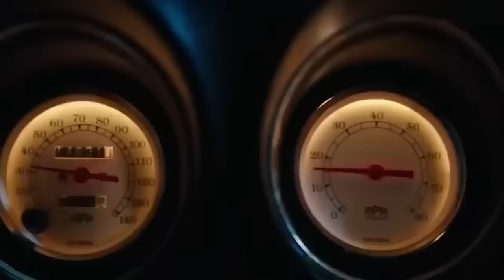¿Quién es John Wick? Explicación | El Oscuro Origen e Historia de John Wick (Baba Yaga) Explicado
Uno de los personajes más icónicos, aterradores y poderosos que hemos podido ver en el cine de la acción es John Wick también conocido como Jardani Jovonovich es un asesino legendario o legendary hitman el cual tiene una historia muy interesante y orígenes muy geniales que van desde cuando el nacio en Bielorrusia hasta cuando el crecio y se crio por muchos años en su adolescencia en México en un pequeño pueblo llamado El Sauzel. John Wick es un asesino legendario el cual funciona como el protagonista y el personaje anti héroe de la franquicia de películas de John Wick las cuales son John Wick del 2014, John Wick Chapter 2, John Wick 3 Parabellum y John Wick Chapter 4 o John Wick Capitulo 4 Baba Yaga la cual es dirigida por el talentoso Chad Stahelsky, asimismo este complejo y genial personaje funciona como el protagonista de los comics precuela los cuales nos explican mas información sobre los orígenes de John Wick y como este avanzo hasta llegar al Continental y a la Mesa Alta, High Table o la mesa de honor que es una organización secreta de asesinos que es la mas poderosa de todo el mundo. Es debido a lo poderoso que es, al hecho de que el es visto por muchas personas como un asesino casi imposible de vencer, asimismo por lo persistente que es, que John Wick es considerado como uno de los mejores personajes y de los mas icónicos del cine de acción y de ciencia ficción moderno y es uno de los favoritos de los fans también. Es por eso que en este video explicare detalladamente la historia y los orígenes de John Wick que podemos ver a través de los comics precuelas conocidos como John Wick The Rise of Baba Yaga, luego hablare sobre su historia antes de los eventos que vemos en las películas y les explicare un poco sobre el interesante mundo o universo de John Wick y que es realmente la mesa alta o high table, los hoteles Continental de los asesinos, los markers o marcadores y esa clase de información que es muy importante para los personajes en la trama, también hablare sobre su participación en las películas y para eso les hare un resumen completo de la historia de John Wick en las tres primeras películas de la saga, luego explicare su apariencia física, lo que sabemos de su personalidad y comportamiento y explicare sus increíbles habilidades únicas que lo convierten en uno de los asesinos más despiadados y temidos en toda la ficción en general y explicare también por qué el es visto como una especie de monstruo como Baba Yaga o el boogeyman por los diferentes jefes mafiosos que existen en el universo de estas películas, como Vigo Tarasov, como Santino D´Antonio y el marqués, por ultimo explicare todo lo que sabemos acerca de este interesante, memorable, genial y poderoso y monstruoso personaje conocido como el asesino John Wick de las entretenidas películas de John Wick protagonizadas por Keanu Reeves.